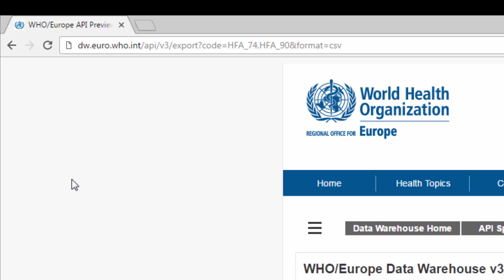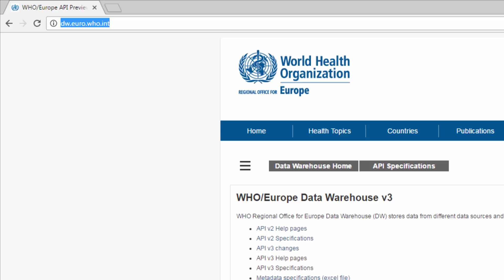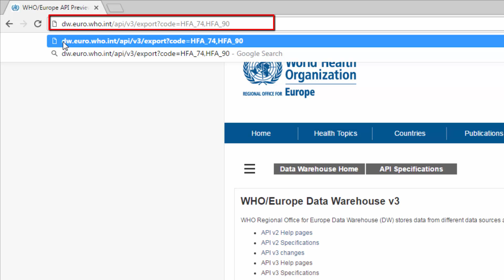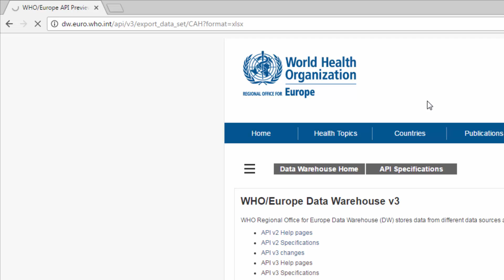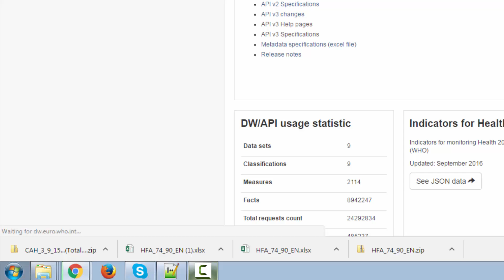How to download indicator’s data in csv and excel format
How to download several indicator’s data in one excel format file or csv format from WHO/Europe DW using an API request.